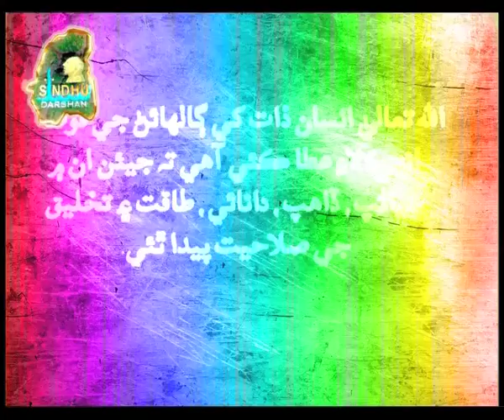Sindhu Darshan Sindhi Prog. Epi 6 Part-1 Sindhi Boli Diwas Special GTPL